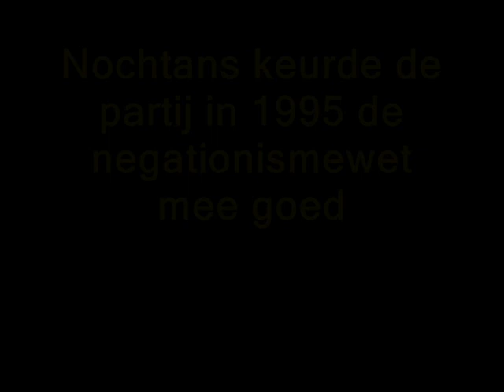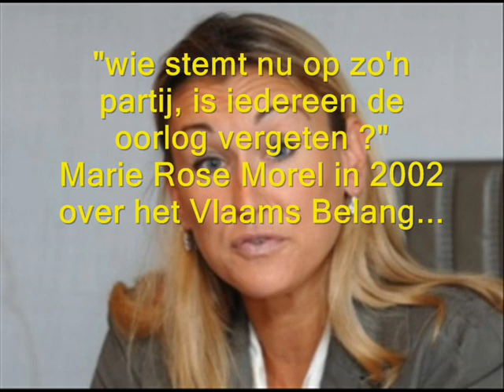Morel-Vanhecke: "Holocaust ontkennen is vrije mening"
Gisteren waren Marie Rose Morel en Frank Vanhecke, het koningskoppel van het Vlaams Belang, te gast in de keien van de Wetstraat. Daarin namen beiden het op voor negationist Roeland Raes, de gewezen VB-ondervoorzitter die het bestaan van de Holocaust in twijfel trekt. In België is zoiets strafbaar, in 1995 werd mede door Vlaams Belang (toen nog Vlaams Blok) de negationismewet goedgekeurd.